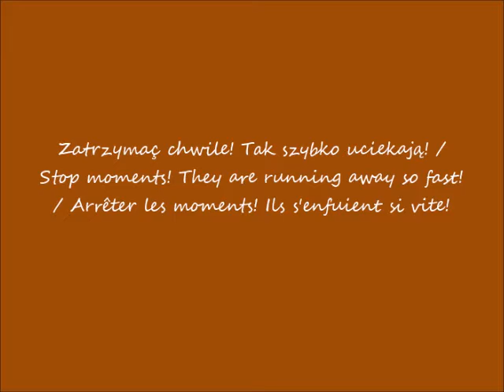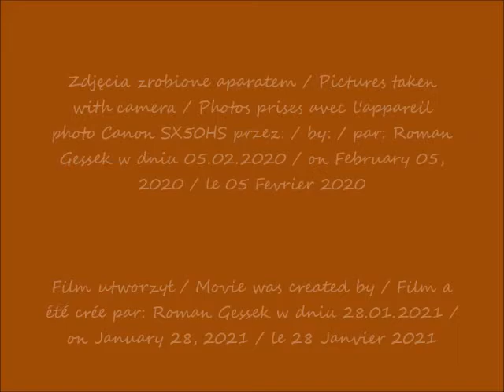2021 01 28 2020 02 05 Warszawa Prawoslawna katedralna cerkiew św Jerzego Zwycięzcy na ul Hynka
Prawosławny Ordynariat Wojska Polskiego w Warszawie / Orthodox Ordinariate of the Polish Army in Warsaw / Ordinariat orthodoxe de l'armée polonaise à Varsovie
Prawosławna katedralna cerkiew św. Jerzego Zwycięzcy na ul. Hynka / Orthodox cathedral church of St. George the Victor on Hynka Street / Église cathédrale orthodoxe de Saint-Georges le Victor sur la rue de Hynka
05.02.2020 po / after / après 10.16